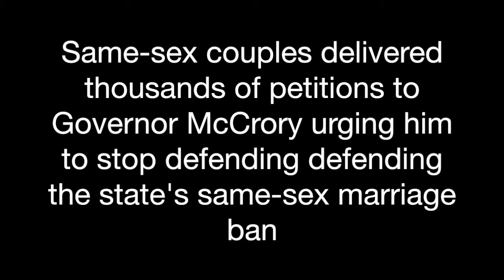same sex couples deliver petitions to NC Governor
Same-sex couples and families throughout the state of North Carolina delivered thousands of petitions to Governor Pat McCrory urging him to stop defending the state’s same-sex marriage ban. The group delivered petitions to the governor's regional office in Charlotte, Wednesday morning, August 27, 2014.